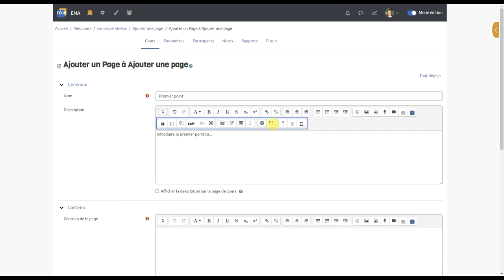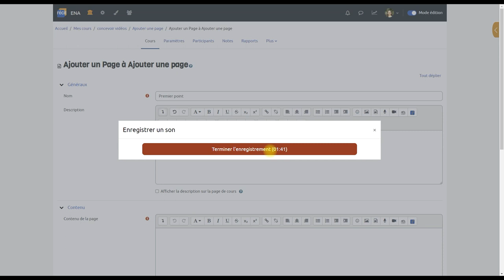Concevoir avec Moodle | Ajouter une page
Voici les éléments présentés dans ce tutoriel vidéo:
0:00 Jingle
0:16 Ajouter une page
0:48  Ajouter la description de la page
1:09 Ajouter du contenu dans la page
1:29 Afficher sur la page de cours